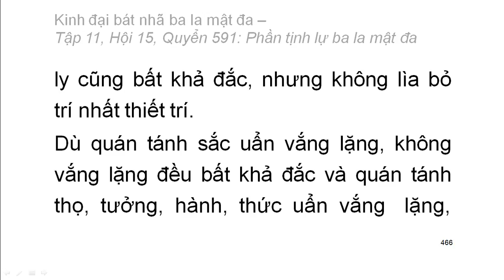Quyển .../600: Kinh đại bát nhã ba la mật đa (tiếp)